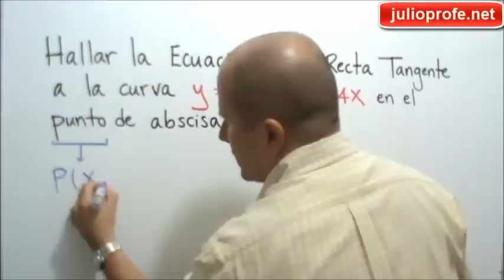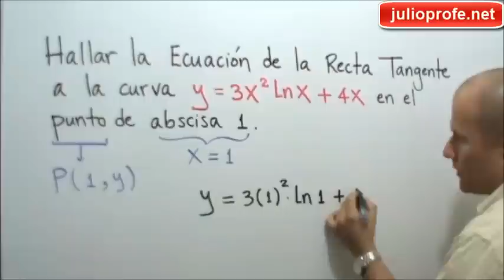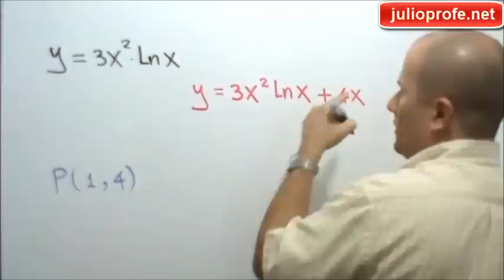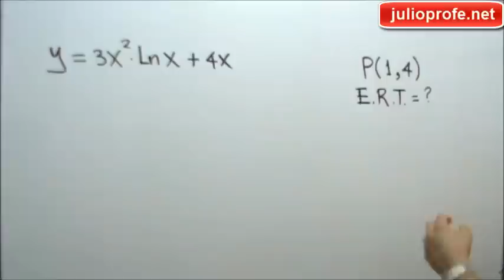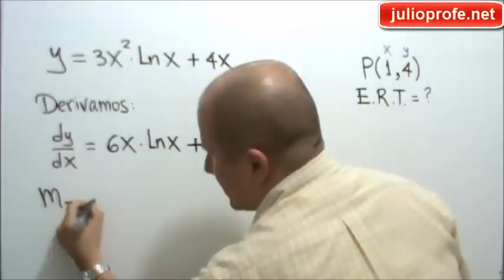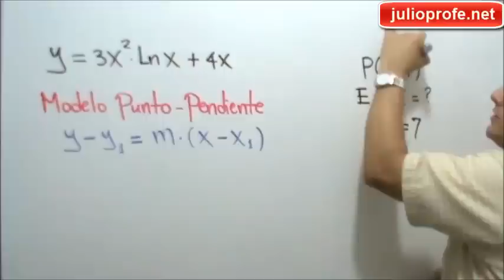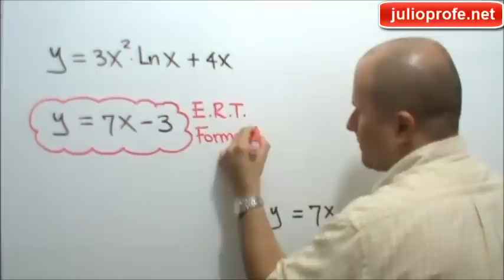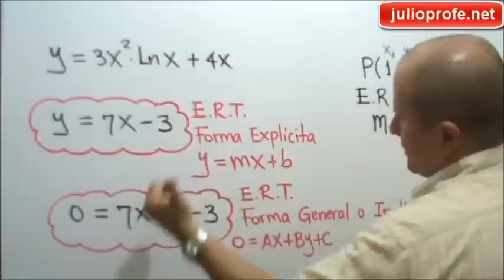Recta tangente a una curva - Ej. 2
En este video te explico cómo hallar la ecuación de la recta tangente a la curva y=3x²lnx+4x en el punto de abscisa 1.